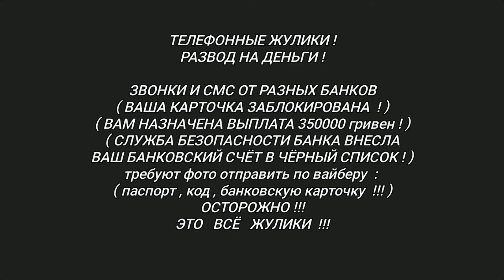НОМЕРА ТЕЛЕФОНОВ ЖУЛИКОВ ПО УКРАИНЕ за 2020г. !!!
( БУДЬТЕ ОСТОРОЖНЫ - ЭТО ЖУЛИКИ !!! )